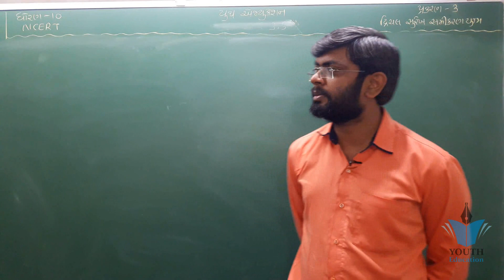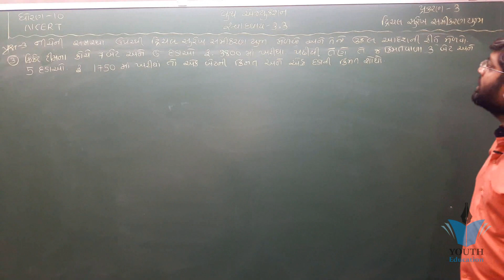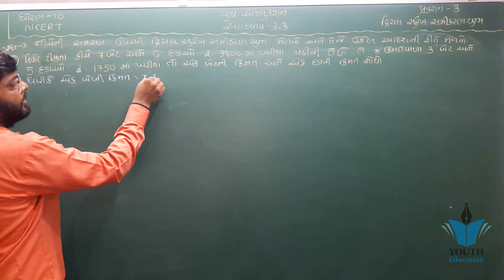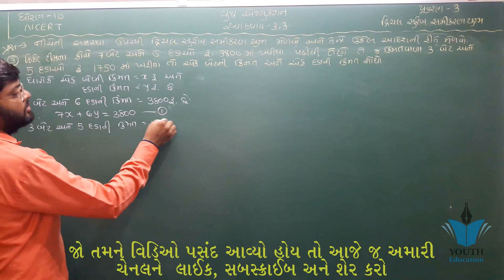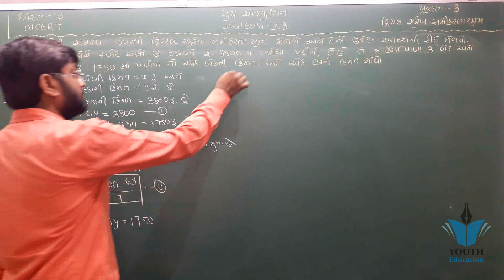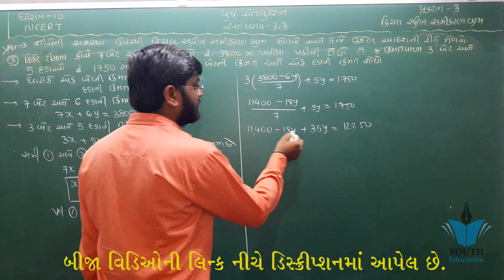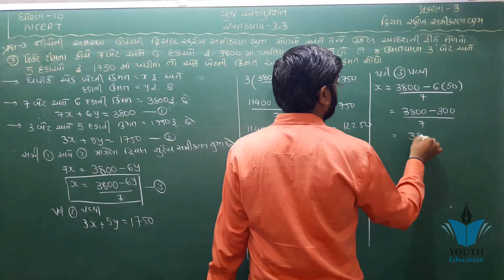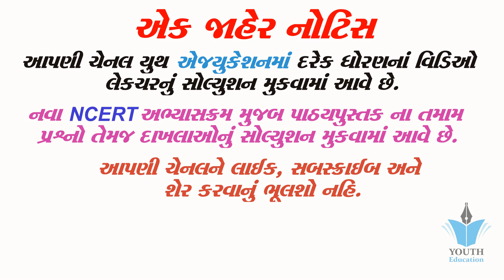std 10 maths ch 3 ભાગ 24 સ્વા 3.3 Q-3(3) દ્રીચલ સુરેખ સમીકરણ યુગ્મ NCERT Course By : Bhavin Dudhat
Std 10 | Maths | Chapter-3 | Exercise-3.2 (Svadhyay-3.3) | (Part-1) | (દ્વિચલ સુરેખ સમીકરણ-યુગ્મ)

std 10 maths ch 3 ભાગ 1 (સ્વા 3.1(1)) ધો 10 ગણિત પ્ર 3 દ્રીચલ સુરેખ સમી. યુગ્મ :By - Mayur Vanparia

Chapter 3 exercise 3.5 Q1 Q2 Q3 pair of linear equations in two variables maths class 10

10th Maths Lesson3 Drichal Surekh Samikaran Yugm Part-1 (SSC - GSEB) online tuition free video

10th Maths ( ch.:- 3.4 ) GSEB ( PART :- 1 )